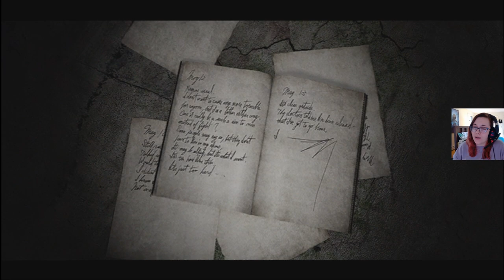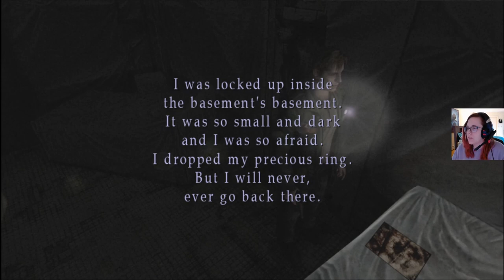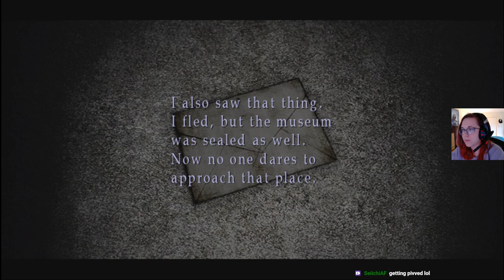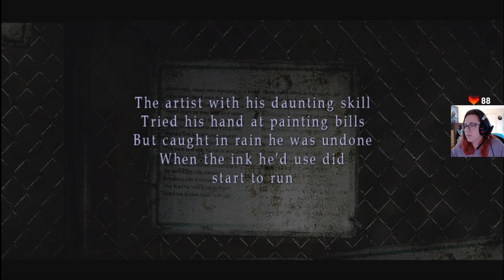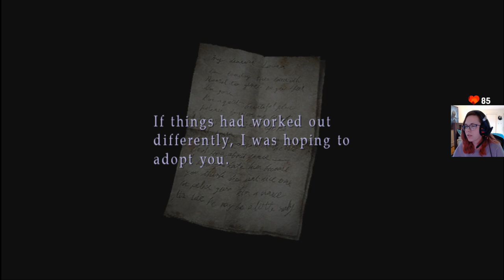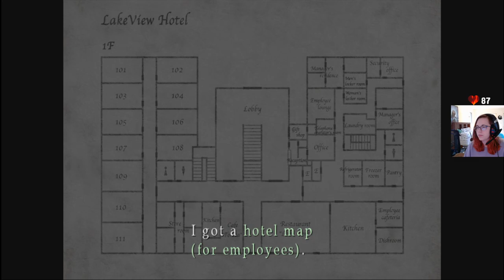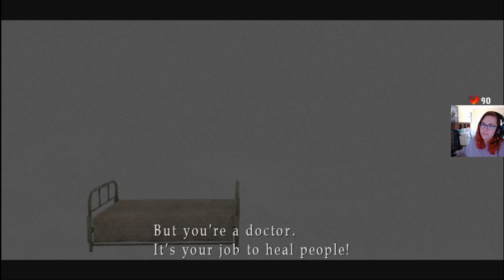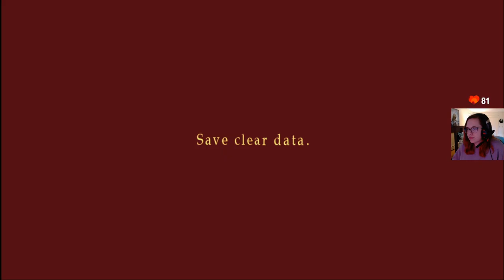Silent Hill 2 Ng+ Part 2 Water Ending